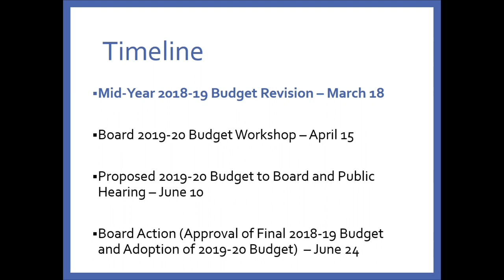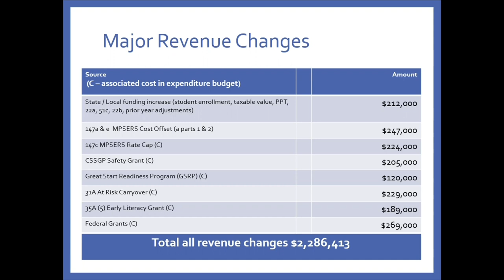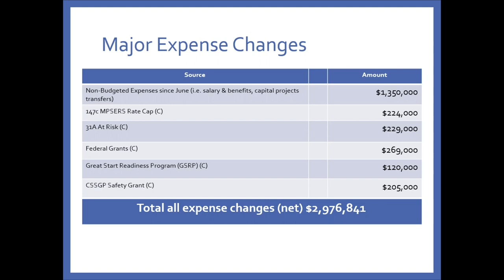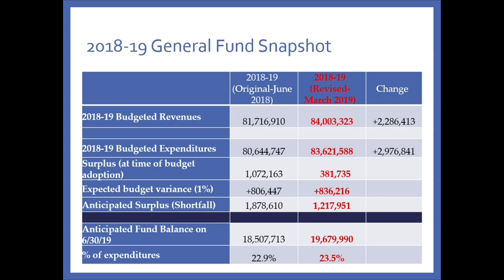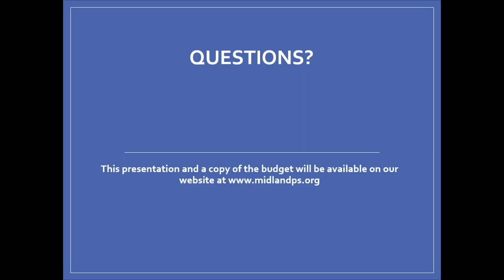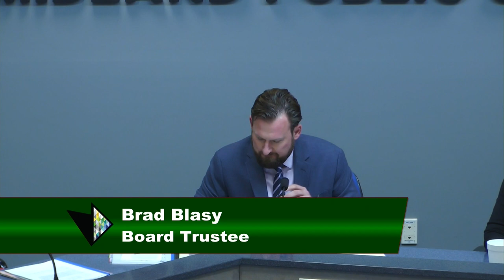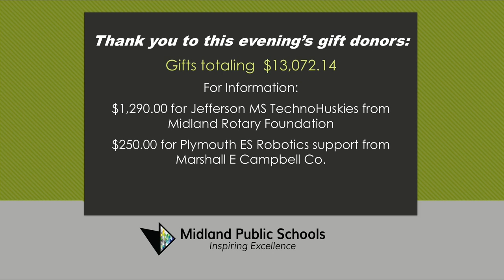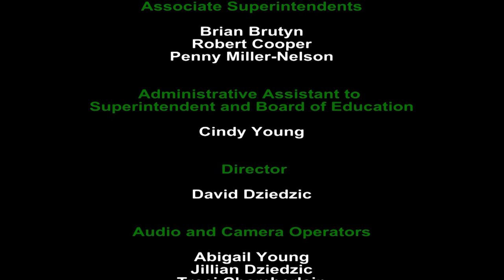Board of Education Meeting - March 18, 2019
Midland Public Schools Board of Education meeting on March 18, 2019. This meeting will be held at 7:00 pm at the Midland Public Schools Administration Center 600 E. Carpenter Street Midland, MI 48640

Board Vice President Scott McFarland
Board Secretary Lynn Baker
Board Trustee Phillip Rausch